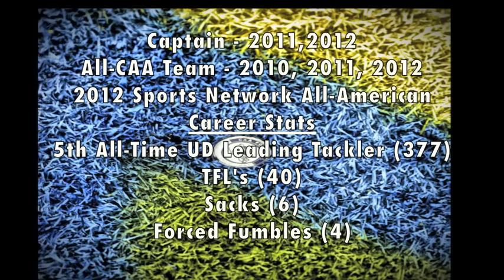Paul Worrilow Highlight #10